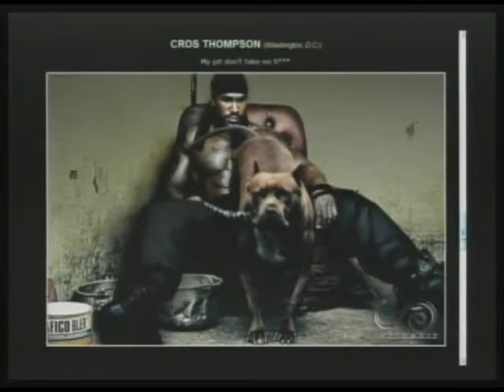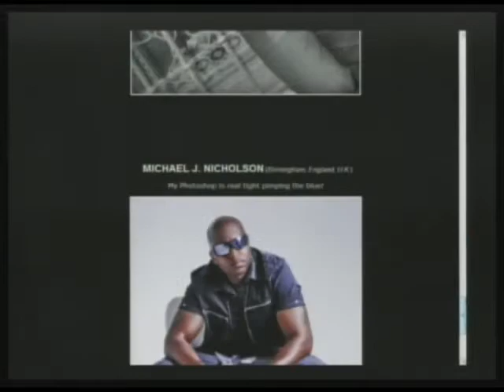HOtt PiXX Fashion-Model Ratings: Randal Wright, Monique Minor, Tenika Emm (Pt 1/2)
HOtt PiXX Fashion-Model ratings present individuals various photos and pictures from social networking profiles judged by the Morning Coffee Crew & guest. Featured female models and photography; Randal Wright, Monique Minor and Tenika Emm. Featured male models are Cros Thompson, Drew Jones and Michael J. Thompson. We rate from 1-10 the best commercial photo from the male and female group. The Empress DeVeaux sits in as guest judge. Come on down! (07-05-11) PART 1 of 2 -- THIS IS A PARTIAL EPISODE